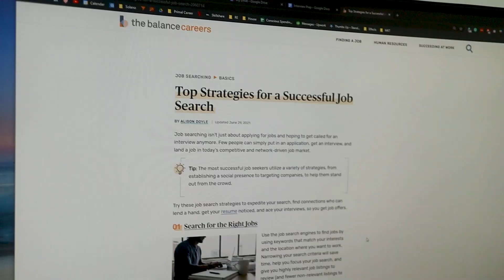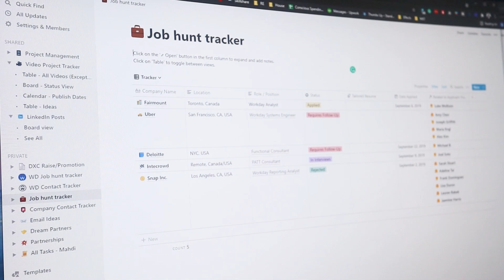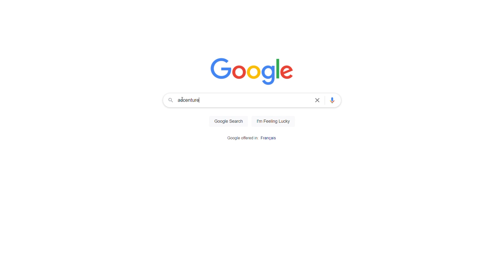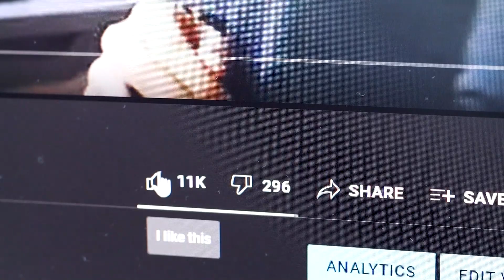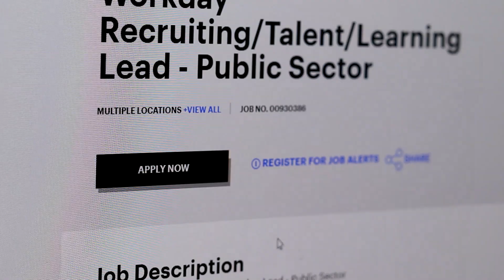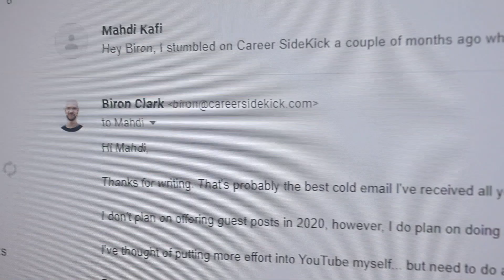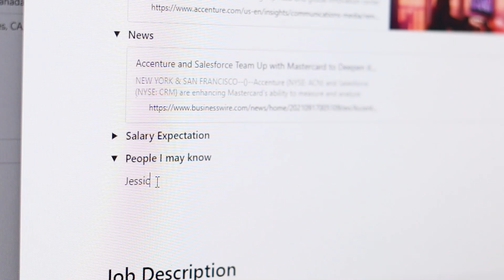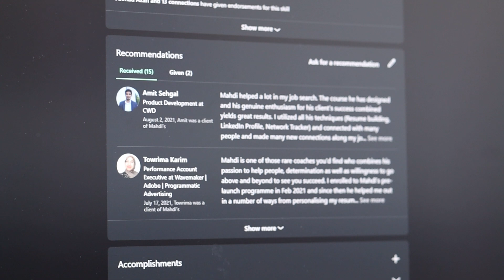My Notion Job Search Tracker (Notion Tour & Template Included)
Do you track your Job Search? Here's the full Notion Tour of my Job Search Tracker

For years, I didn't track my Job Search. I was constantly overwhelmed and lost and didn't know if I was headed in the right direction.

But, when I came across the Notion app here on YouTube and saw all the Notion setup videos and templates, I had the idea to create my own job search tracker.

In this video, I go over my Notion template for Job Search, but also my Job Search System that helped me and my clients get amazing jobs at their target companies.

0:00 Intro
0:54 Tracking Companies
1:39 Company Research
2:43 Job Description
3:27 Application Status
4:51 Networking Tracker
6:30 Advanced Notion features

If you enjoyed this video, please give it a thumbs up 👍 , it helps me know if I should make more videos like this one and it helps the channel grow :)